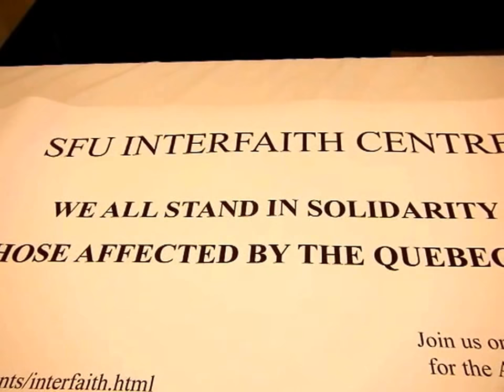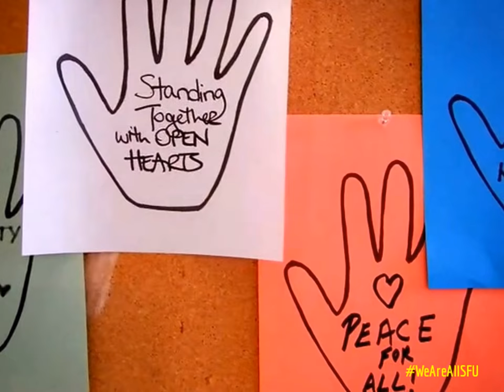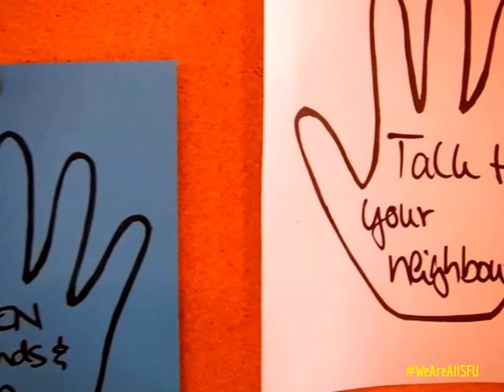HiMY SYeD - WE are all SFU, Teck Gallery, Simon Fraser University, Vancouver Campus, February 9 2017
HiMY SYeD -- WE are all SFU, Teck Gallery, Simon Fraser University, Vancouver Campus, Harbour Centre, Vancouver, Unceded Coast Salish Territory, British Columbia, Canada, Thursday February 9 2017